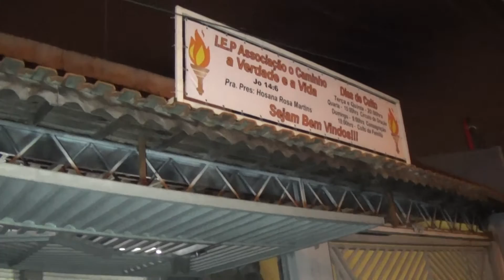Loucura de amor Evangelica para Pastora Hosana Zona Leste SP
Loucura de amor Evangélica para Pastora Hosana Zona Leste SP olha só que show galera, parabéns pastora por ser tão amada e principalmente merecedora de uma linda loucura de amor.